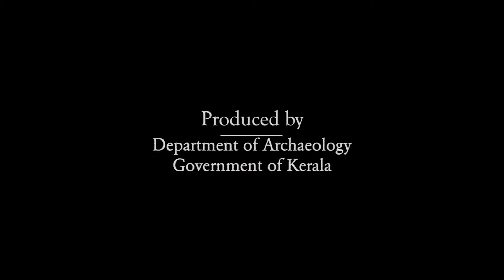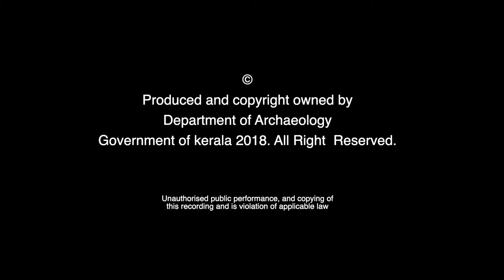पंञ्चपाण्डव पुतले | Pancha Pandava Effigies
The effigies of the Pancha Pandavas, the five brothers from the Indian epic Mahabharata are erected outside the Sree Padmanabha Swamy Temple, in front of the eastern gopuram during the Painguni festival in March-April.